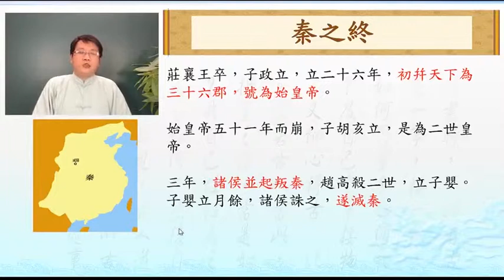秦之終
呂世浩